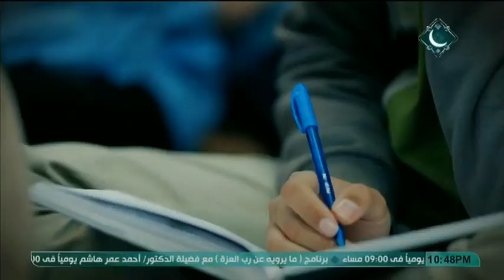شرح كتاب نور اليقين في سيرة خير المرسلين (الحلقة الخامسة والأربعون) | اعرف نبيك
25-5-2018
شرح كتاب نور اليقين في سيرة خير المرسلين (الحلقة الخامسة والأربعون)